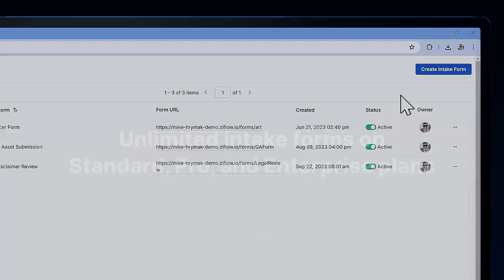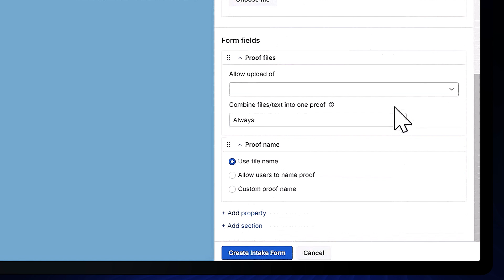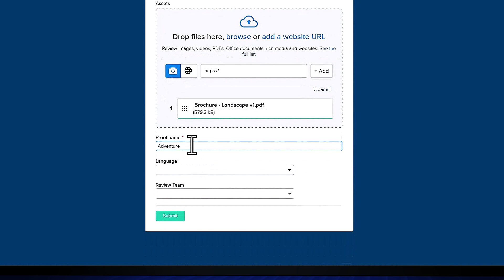Ziflow | How to use Intake Forms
Marketing and creative teams have dealt with the recent explosion of creative content in different ways. Some have staffed up their in-house team, while others work with designers outside their organization: either creative agencies, talented freelancers, or both.

But how do you ensure the content those external team members create has the same quality controls as your in-house team? The answer is Ziflow's Intake Forms, which make it easy for external collaborators to submit proofs, so stakeholders can review and approve those assets as easily as the content created internally.

Join our Senior Solutions Engineer, Mike Hrymak, as he covers the specific steps to create a new Intake Form in Ziflow—and previews how the experience will look to the designers outside of your team.

00:00: Intro
00:24: Navigating to the list of Intake Forms
00:37: Create new Intake Form
00:54: Submitter validation
01:10: Adding a title and description
01:22: Changing the form's branding
01:38: File format and file naming
01:49: Custom properties
02:14: Using an Intake Form
02:39: Outro

Ziflow is the enterprise-grade collaborative proofing platform that synchronizes the people, processes, and pace required to create great content at scale. We help teams focus on what matters most: smoother workflows, less friction, and more joy in creating and sharing great content. Trusted by brands and agencies worldwide, like Showtime, McCann Worldgroup, AWS, Weber, Specialized and Dupont. Let your content flow, with Ziflow.